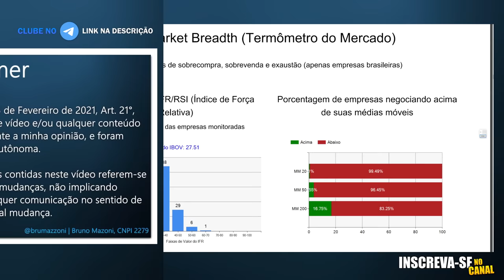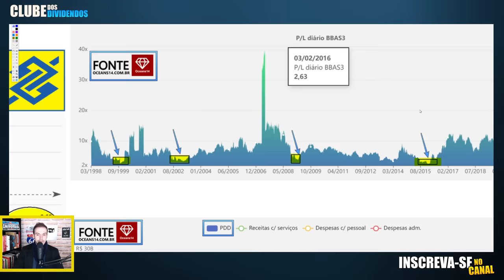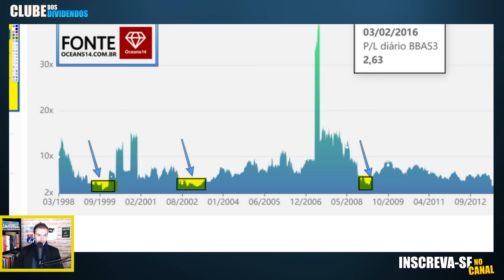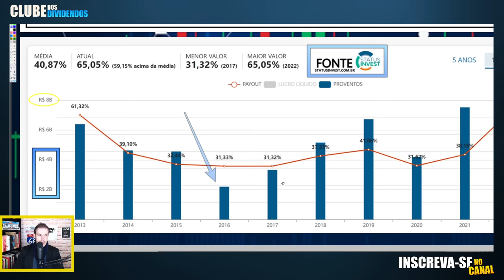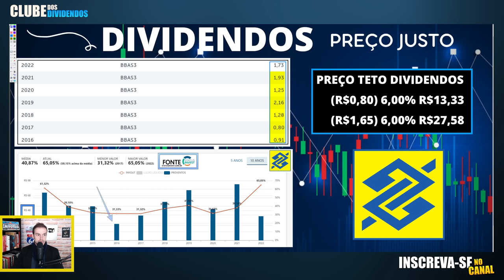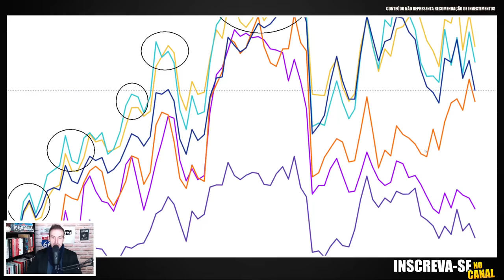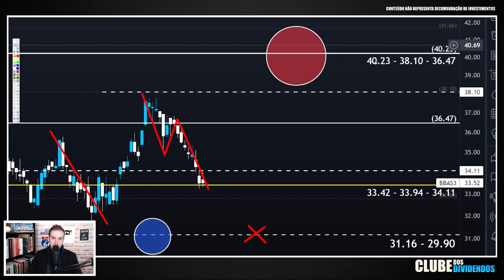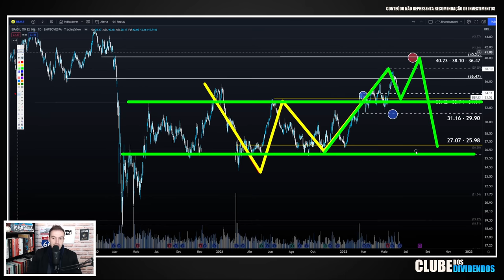MELHOR MOMENTO PARA INVESTIR NO BANCO DO BRASIL (BBAS3)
00:00 Seja bem vindo ao Clube dos Dividendos
00:20 Aprenda As Bases da Análise Técnica
00:50 Cenário Ações do Ibovespa em Junho 2022
02:00 Banco do Brasil Valuation Insights (bbas3)
06:11 Análise Dividendos do Banco do brasil e Projeção preço Teto bbas3
09:54 Retorno dos Bancos em 2022
10:50 Retorno dos Bancos de 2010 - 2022
12:30 BBAS3 Preço Alvo Utilizando Análise Técnica